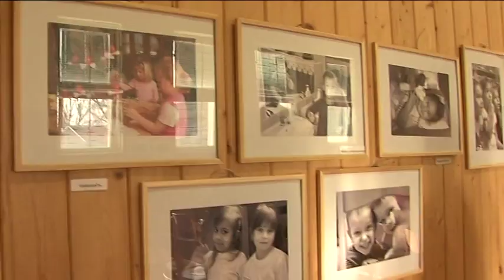Vřesina - Výročí mateřské školky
60 výročí školky
Ve Vřesině si paní učitelky se svými malými školáčky připravili k oslavě 60 letého výročí jejich školky překvapení pro představitele obce a rodiče. Všichni se sešly v tělocvičně místní základní školy, která byla vzdobena fotografiemi dětí z prostředí školky. Kantorky s dětmi secvičili  pohádkové a písničkové pásmo. Účastnili se všechny děti od těch nejmenších po nejstarší. V jejich podání jsme zhlédli zpívánky večerníčkových písniček, rodiče zavzpomínali na mladá léta s disco písničkou, na kterou děti předvedly roztomilý taneček. Do programy se samozřejmě zapojili i paní učitelky v rolích rytíře z Brtníku nebo rádců z pohádky Pyšná princezna.  Děti měly připravené krásné zpívání a tancování s pohádkami a diváci byli mile překvapeni, s jakou bravurou to všichni zvládli. Po ukončení pásma byl přinesen dort, jehož svíčky sfouknul starosta s ředitelkou školy.